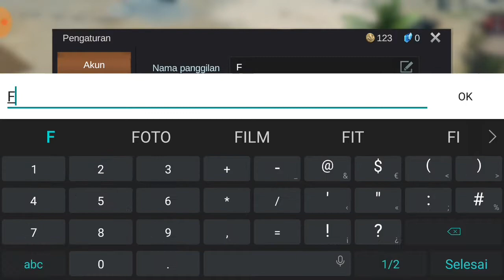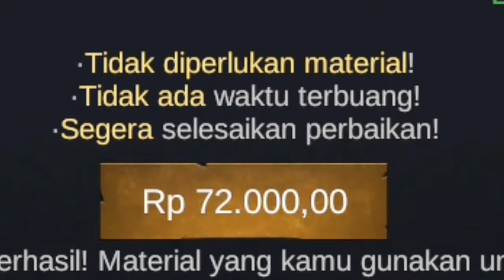HILANG NYA JANE !!! LOST IN BLUE : SURVIVE THE ZOMBIE ISLAND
ok bro..  kita lanjut lagi ni yah, gameplay nya lost in blue.
episode kali ini kita cuma berdua bareng claire karna salah seorang dri karakter nya yaitu jane mendadak menghilang...
apakah si claire ini nnti akan bertemu lagi dengan jane???

yokk..  langsung simak aja gmeplay nya 😁

JNGAN LUPA JUGA FREN LEK, KOMEN N SUBREK NYA YAK..  😊

/LOST IN BLUE : SURVIVE TEH ZOMBIE ISLAND/
/LOST IN BLUE INDONESIA/
/LOST IN BLUE GAMEPLAY/
/ GAME ANDROID SURVIVAL/